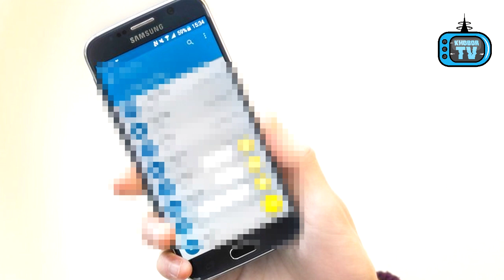ব্লু হোয়েল গেম নিয়ে আতঙ্কিত হয়ে একি বললেন অনন্ত জলিল! | Ananta Jalil Latest News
এবার ব্লু হোয়েল গেম এর ব্যাপারে অভিভাবকদের সচেতন হতে বললেন চলচ্চিত্রের আলোচিত নায়ক ও প্রযোজক Ananta Jalil! তিনি বলেন সম্প্রতি গত কয়েকদিন ধরেই সারা বাংলাদেশে একটি গেম নিয়ে আতঙ্কের সৃষ্টি হয়েছে। অবশ্য আতঙ্ক হওয়ার কারণও আছে। কারন ব্লু হোয়েল গেম এই গেমটিতে গেমারকে গেমের শেষ লেভেলে বাধ্য করা হয় আত্মহত্যা করতে। আর আত্মহত্যা না করলে বিভিন্ন ব্লাকমেইল করা হয়। আর এই বিষয়টি নিয়ে বাংলাদেশ সরকার বিভিন্ন ব্যবস্থা নিয়েছে...